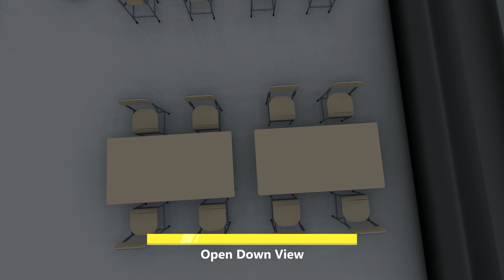New Preparatory and High School Design Proposal| Full Video| After North war| North Wollo| Ethiopia